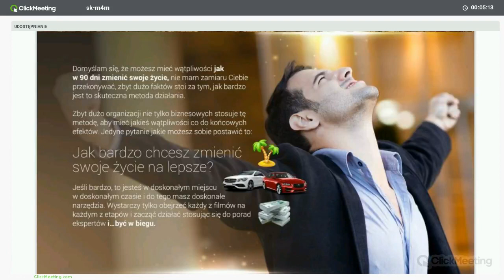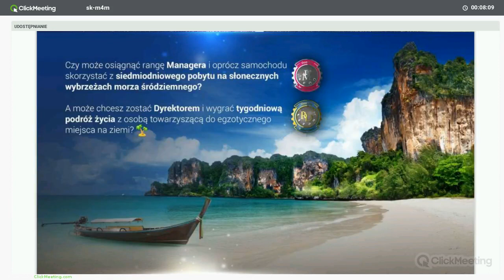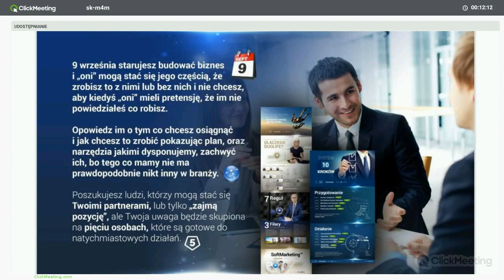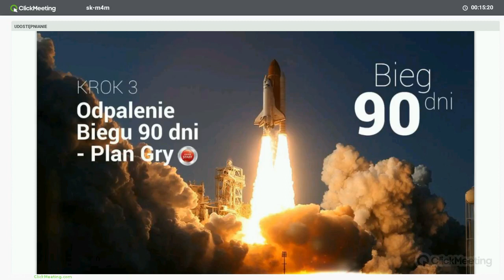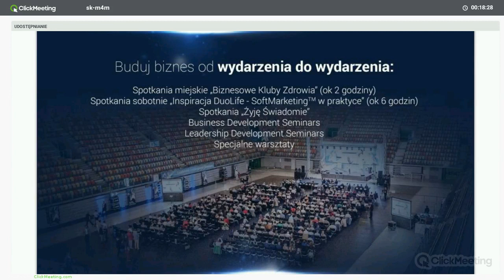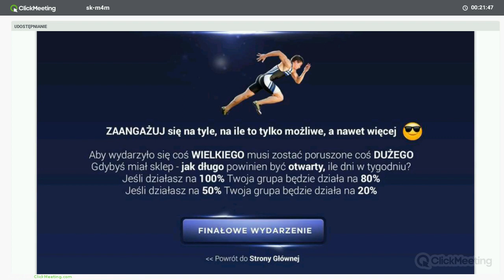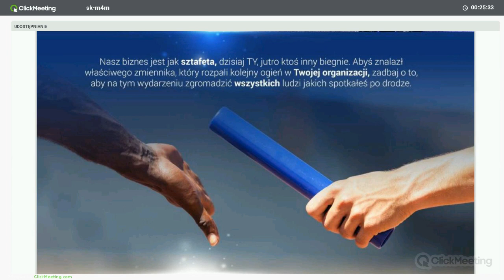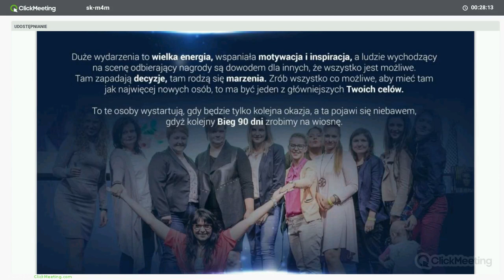Pre-launch 90 Day RUN - DouLife speaker Dietmar Dahmen ENG preklad do SK Inna S.